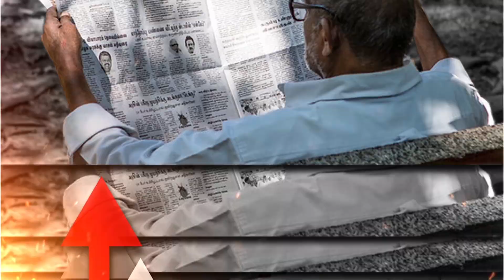Modi Targets Opposition Calls Them a Problem | Dr. Manish Kumar | Capital TV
Replying to the Motion of Thanks on President Kovind’s address, Prime Minister Narendra Modi Monday said the newly-passed farm laws should be given a chance and that the MSP system is here to stay. Requesting the protesting farmers to go back, he reiterated that the government is open to talks.  The Prime Minister said that there is a need to protect the nation from a new FDI which he referred to as ‘Foreign Destructive Ideology’. “